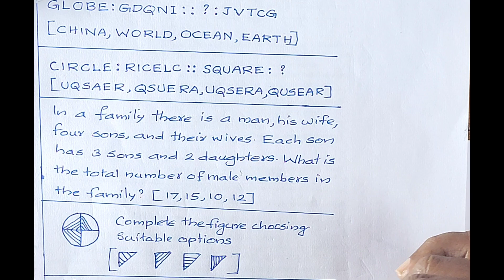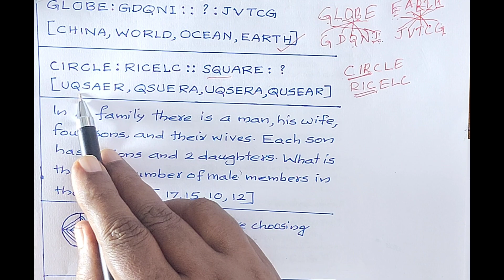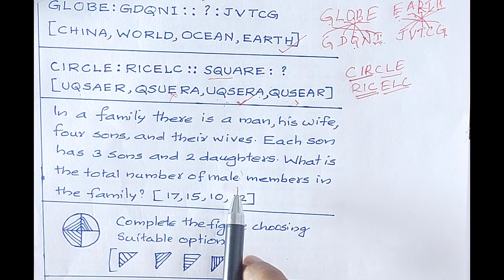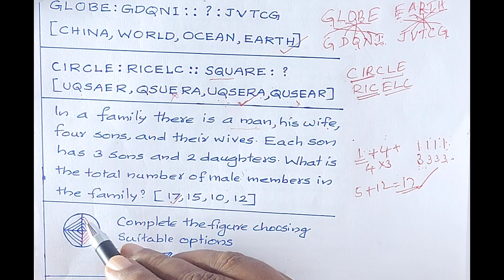MENTAL ABILITY ALL TYPES REASONING QUESTIONS PART-11 NMMS PSC SSC UPSC RRB MATHSULE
MENTAL ABILITY ALL TYPES REASONING QUESTIONS NMMS PSC SSC UPSC RRB